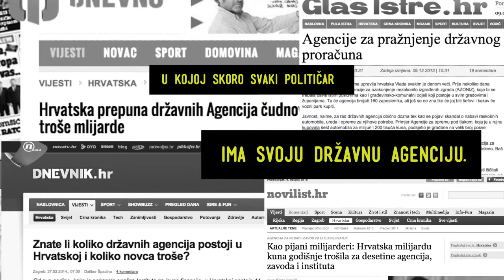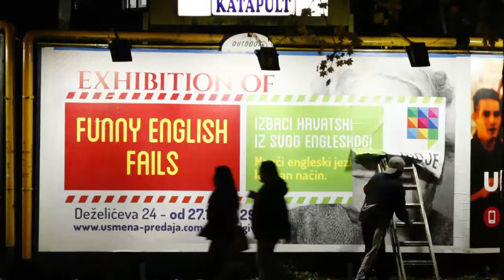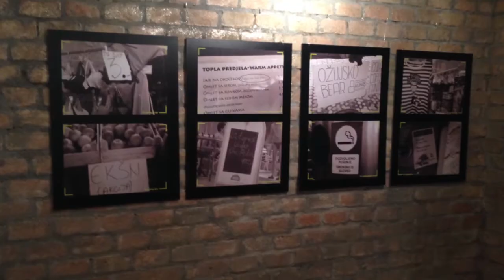Oral giving - IDEJAX 2015 TURIZAM, KULTURA I SLOBODNO VRIJEME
Naziv brenda: Moje Znanje
Naziv kampanje: Oral giving
Oglašivač: Moje znanje
Agencija: Imago